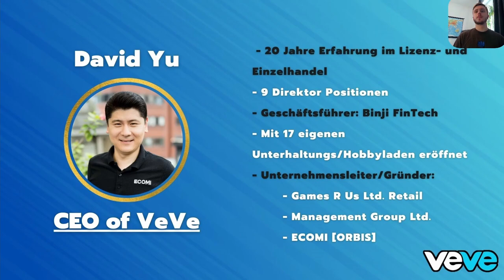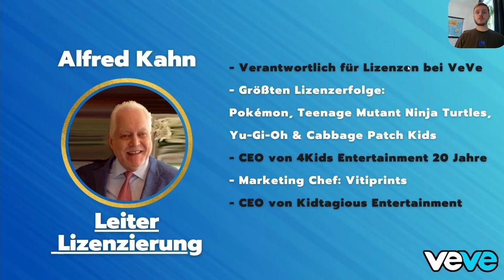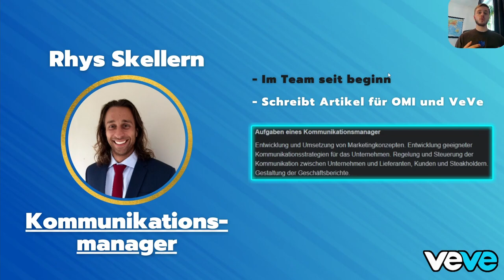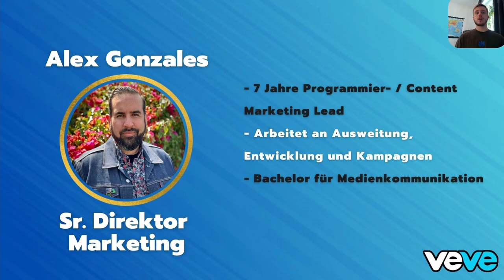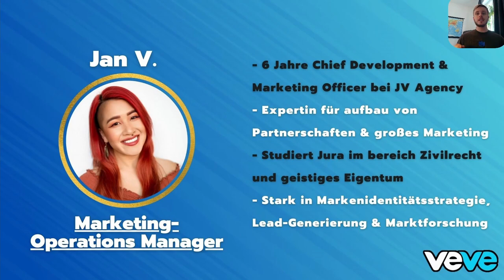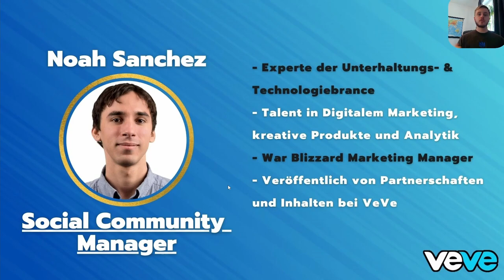TOP 10 Mitarbeiter bei VeVe (der Besten NFT Sammler Platform!)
In diesem Video stelle ich dir 10 Teammitglieder des Start-Ups VeVe NFTs vor und welche Rolle sie im Unternehmen spielen.